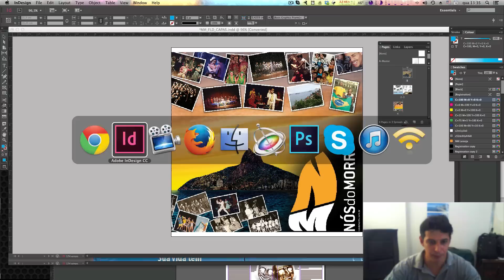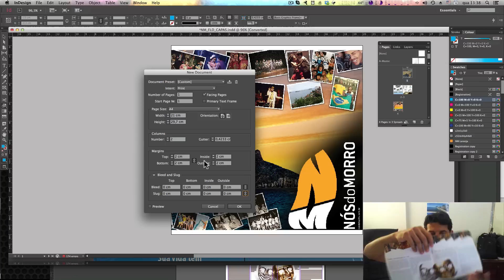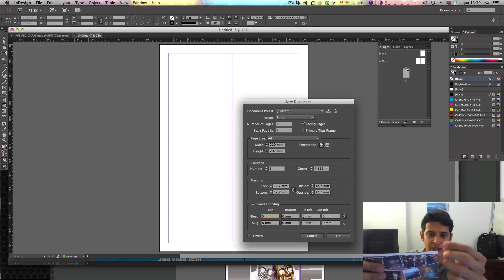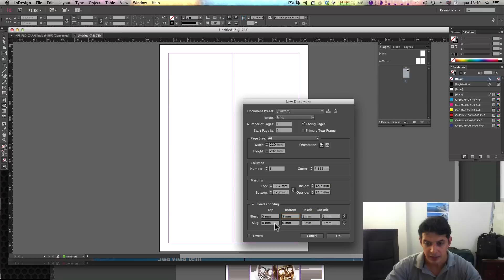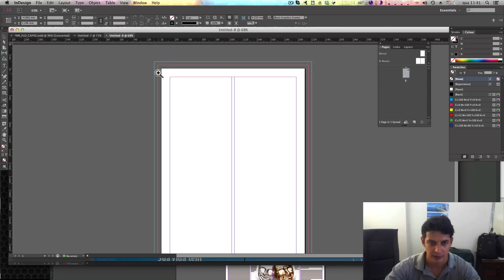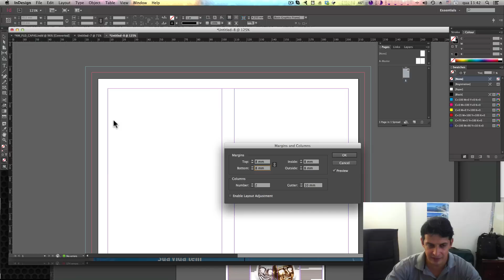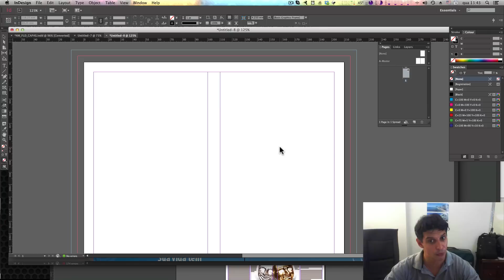Curso de INDESIGN CC #03 Aprenda como configurar documento.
Curso de INDESIGN CC - AULA 03 - Nesta vídeo aula do curso de Indesign cc, você aprenderá a criar e configurar um novo documento para trabalho. NOVA PUBLICAÇÃO - Criando e Configurando. Voce aprendera também como configurar as margens (margin), sangria (bleed area) e colunas (columns).

CADASTRE-SE: Este vídeo é integrante do curso de INDESIGN CC grátis, que estamos oferecendo pelo Acesso o site e se inscreva para acompanhar todos as novidades que estamos disponibilizando apenas no site.

Curso de INDESIGN CC - AULA 03 - NOVA PUBLICAÇÃO - Criando e Configurando.

TAGs Relacionadas:
Criando um novo documento no indesign, configurando novos documento no indesign, bleed area, area de sangria, document setup, configrando documento, ajustando colunas, margem (margin) Introdução ao indesign, visão geral da interface do indesign, interface do indesign, Curso de INDESIGN CC, Novo indesign CC, introdução ao indesign cc, novos recursos do indesign cc, novidades do indesign cc, curso de design gráfico, curso grátis de design gráfico, curso gratuito de indesign, tutorial de indesign, dicas, tutoriais, tutorial master, tutorialmaster, tutorial de design, bruno cesar, bruno alecrim, tutorialmaster.com.br, marca de corte, quero ser designer gráfico, curso de designer gráfico, curso de design, video aulas de indesign e computação gráfica. Indesign cs5, indesign cs6, indesign cs4, overview do indesign, indesign cs3, Adobe Creative Suite, Adobe CC. Dicas de Indesign.